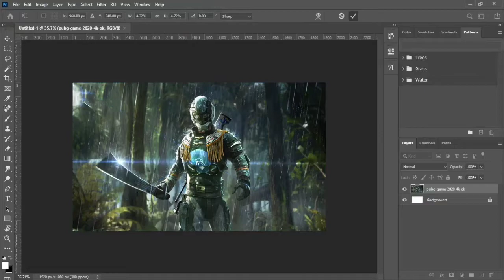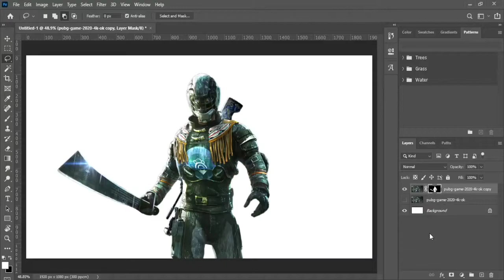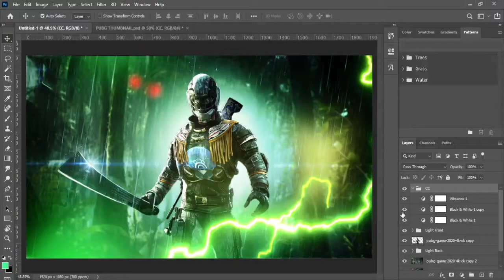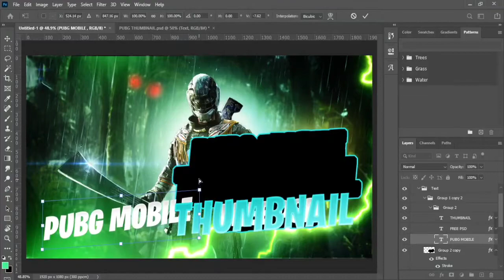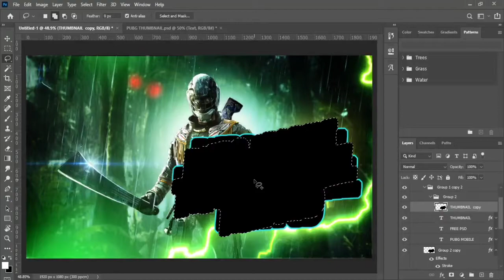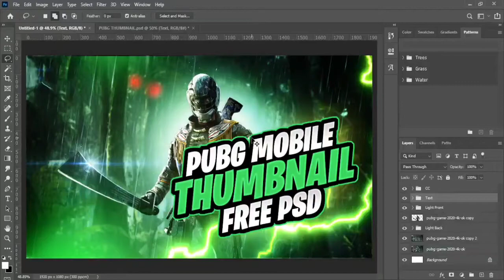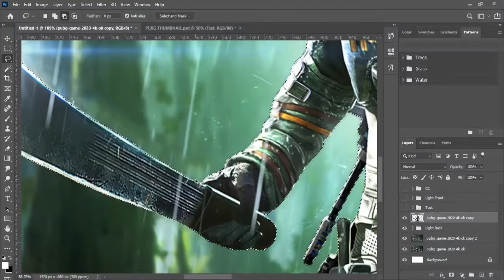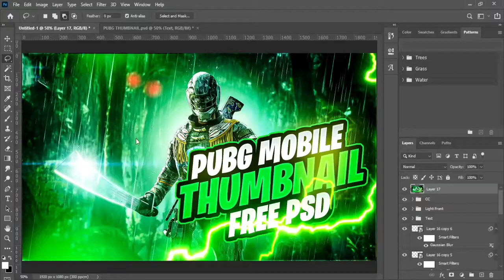HOW TO MAKE PUBG MOBILE THUMBNAIL IN PHOTOSHOP CC 2020 | PSD DOWNLOAD FOR FREE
so make sure to have these Software.

This is our Best Poster video on this channel so make sure to hit the subscribe button like button and share this video to your friends and all the people who want to learn graphic designing . On this channel you will see regular videos on graphic designing and whatever tutorial you want you can comment down i will definitely bring the video on your commented topic .

Software Required

Usefull links

ITS Brahma Gaming
SIGNING OUT
TILL THEN
BYE BYE
STAY SAFE
PEACE OUT✌️

How To Make PUBG Tournament Poster on android
how to mame pubg tournament banner on android
how to make pubg poster on android
gaming poster on android
gaming banner on pscc android
how to make pubg banner on android
gaming tournament poster
Gaming banner on android
make pubg poster on android
mobile pe pubg poster
apne mobile se pubg poster kaise banaye
mobile se pubg poster banaye
make oubg tournament poster using your mobile
mobile me tournament poster
how to make tournament poster
how to make esports tournament poster
how to make free fire tournament poster
make free fire poster on android
tournament poster on android
make pubg poster
how to mame pubg tournament poster on android
how to make pubg mobile tournament poster in mobile
how to make tournament poster (banner) in 5 minutes
how to create pubg mobile poster
how to create easy pubg tournament banner
how to create pubg banner
esports tournament poster
make esports tournament banner
create poster on mobile
create banner on mobile
make a poster on mobile
mobile se editing
mobile se editing kaise kare
ab mobile me pc jaise editing
make pubg tournament banner
pubg tournament poster
pubg tournament banner
on mobile
on android
Brahma Gaming